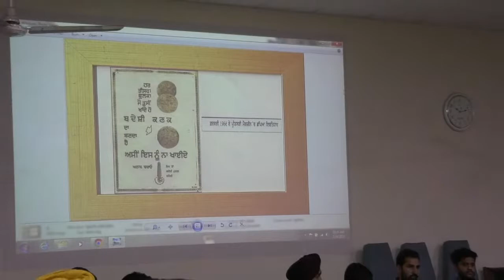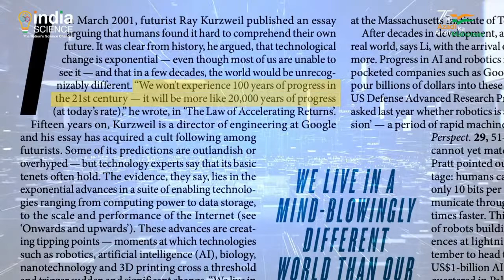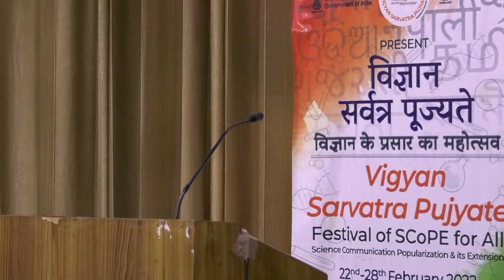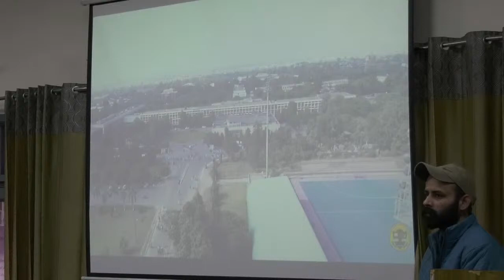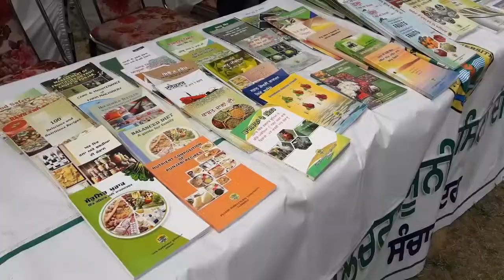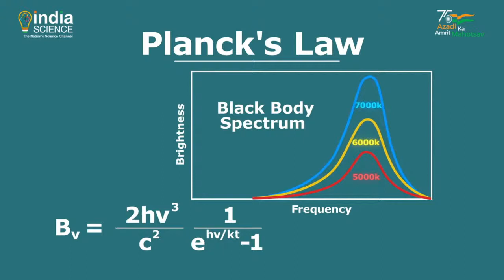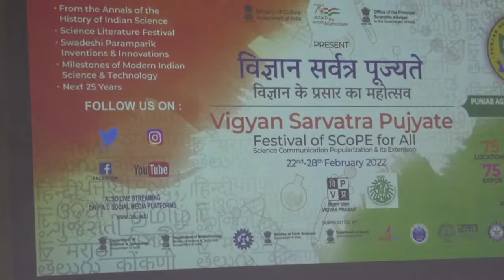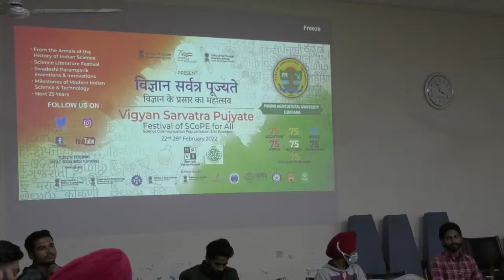Vigyan Sarvatra Pujyata (Science Week) - 'Azadi ka Amrit Mahotsav’ - day 3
Day Theme - Milestone of Modern Science &Technology

Screening of films on biotechnology, resource conservation technologies
(Tensiometer, Leaf colour chart, Precision farming)

Photography by mobile phone competition

Competition of science model and display

Lecture by Dr. rajbir singh

Lecture by Dr. Rajneesh ji, VC, ACET will Preside over the function.

Dr. Rajneeshji , VC, ACET will Preside over the function (after lunch)

Lecture by Sh. Jayant Saharsbudhe, National Coordinator, VIBHA (Milestones of
modern S&T)

Address by the Chief guest Sh. Adarsh Pal Vig, Chairman, PPCB.

Plantation drive and science behind sapt rishi concept of forestry

Dr. Sanjeev Chauhan, Prof. & Head, Deptt. of Forestry & NR will distribute
plants to participants.